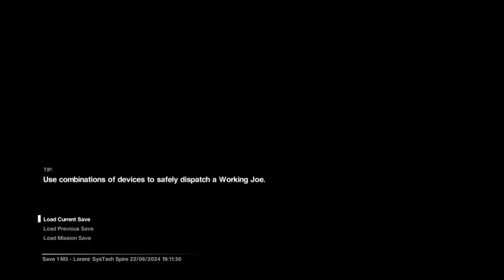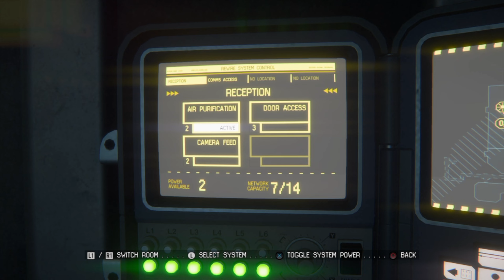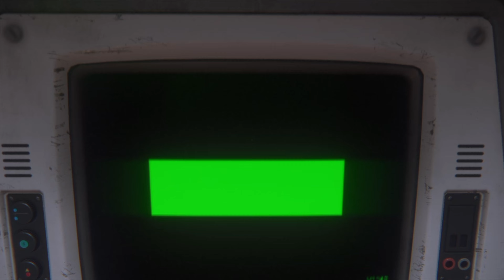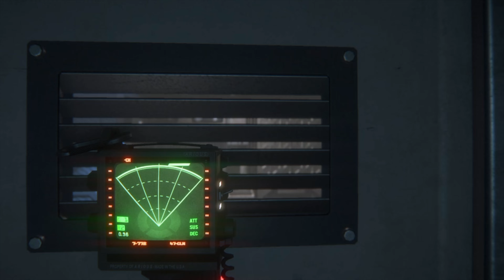WE HAVE A VISITOR...(Alien: Isolation - Part 2)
The separate Headspace Gaming channel has not been verified yet, so these videos will be uploaded to this channel for the time being, thank you!